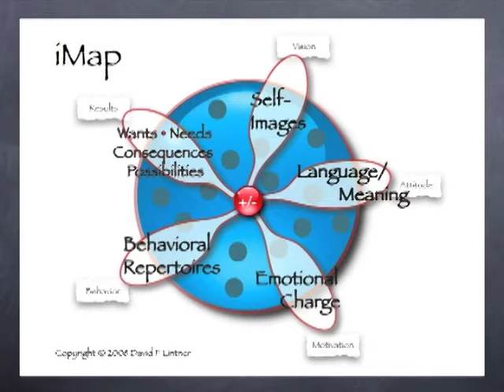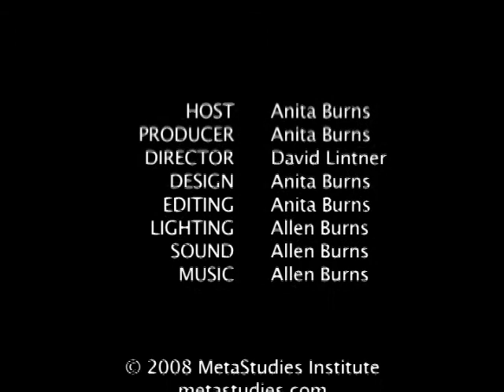Open Mind Show, Guest David Lintner, NLP Master Trainer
Anita Interviews David Lintner, ex-Lutheran pastor. He has gone from pastor to all around philosopher, metaphysician, kabbalist, NLP practitioner, Identity Mapping developer, and intuitive. A fascinating and unique individual.

Metastudies Institute
Host/Editor: Anita Burns
Production: Allen Burns
Director: David Lintner